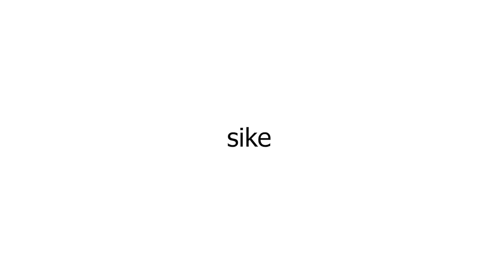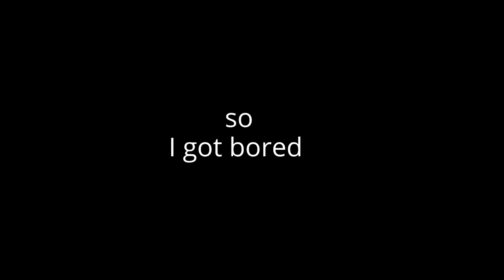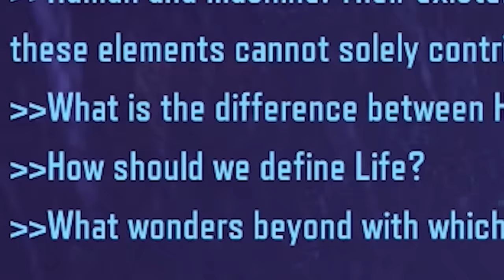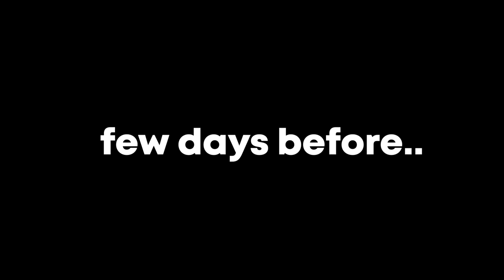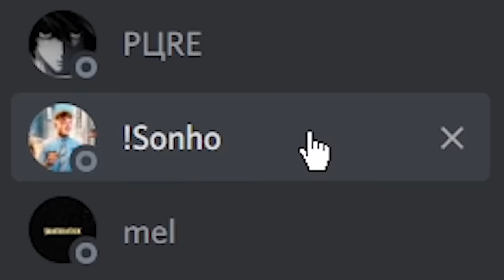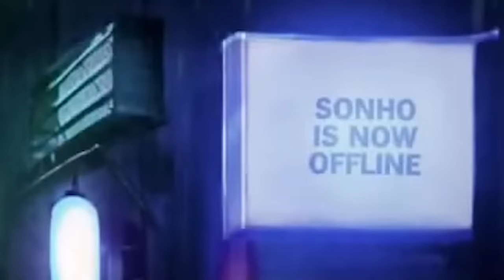BEST of 2022 CODM memes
best video